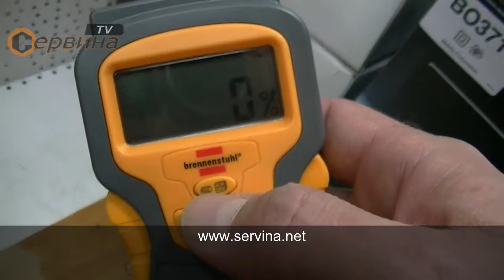TEST Влагомер за строителни и дървени материали Brennenstuhl MD 1298680 - 5-50%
- Лесно определяне съдържанието на влага на: дървени материали, бетон, тухли, мазилка, гипскартон и др.
- Измервателен обхват от 5-50% за дърво и 1.5 - 33% за строителни материали
- Голям LCD дисплей
- Измерване в трудно достъпни места
- Автоматично изключване
- Индикатор за изтощена батерия
- Батерия: 9V
- Доставя се без батерия
- Защитна капачка